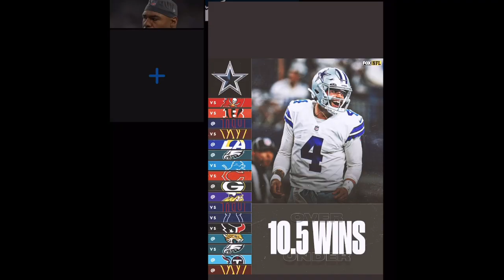Should Dallas Look into Sign Odell Beckham ? Does Dallas Start Tyron Smith When He Comesback?